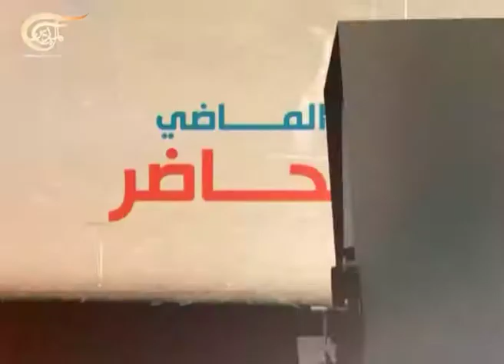الماضي الحاضر 2014-01-07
القوات البريطانية تستولي على مطار ليبي

 القوات البريطانية تستولي على مطار طبرق في ليبيا خلال الحرب العالمية الثانية.

الماضي الحاضر